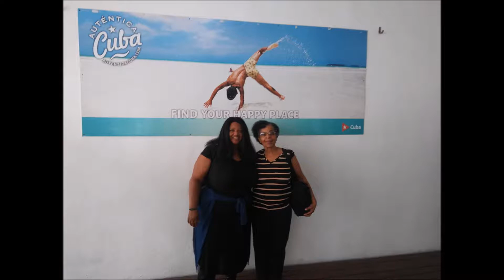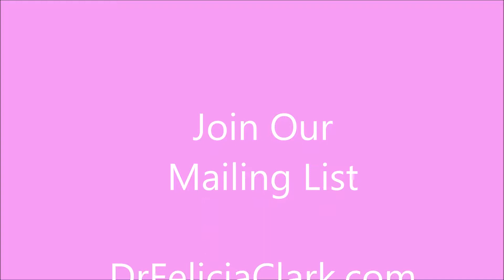Havana Cuba - Video around Town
Video riding around town in Havana Cuba - December 2018. Beautiful place.
Want to travel the world affordably, complete my contact form at DrFeliciaClark.com